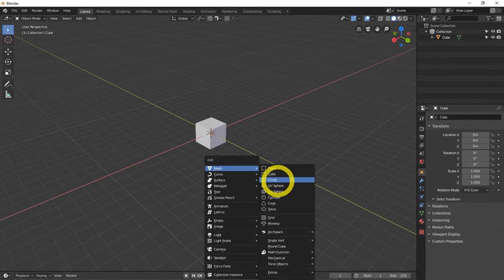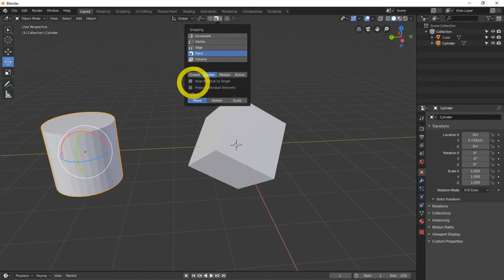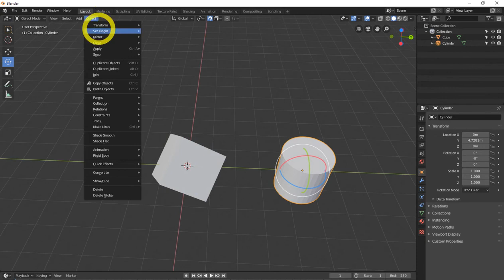Blender 2 8 Tutorial Snap & Rotate Objects free SEO tools https bit ly 3pTDa0g